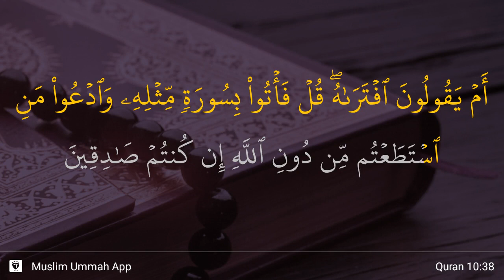Yunus ayat 38